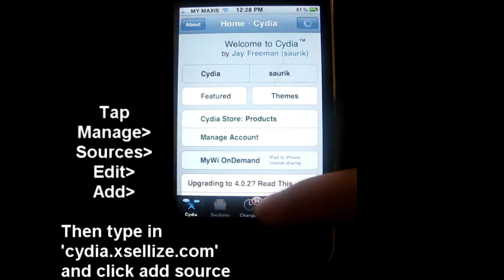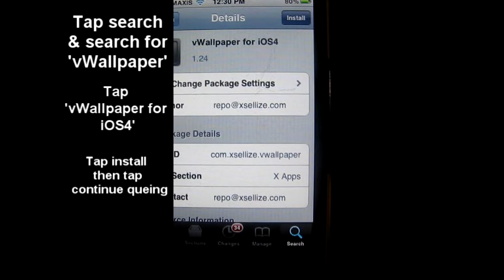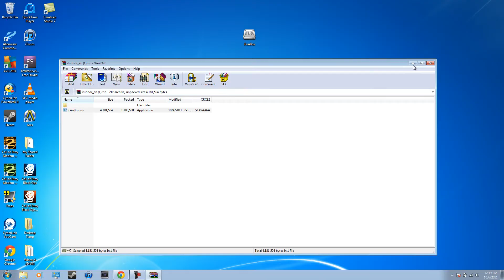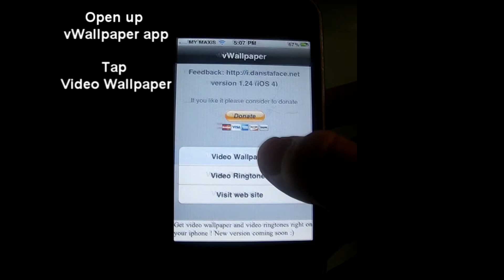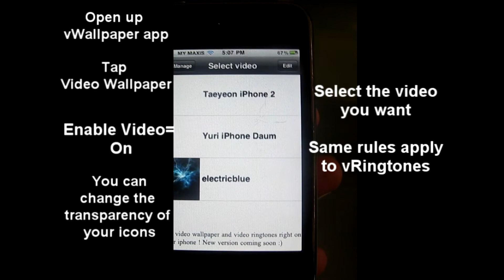How to install custom live wallpapers and video ringtones for iPhone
Step-by-step tutorial on how to install custom live wallpapers and video ringtones for iPhone and iPod.